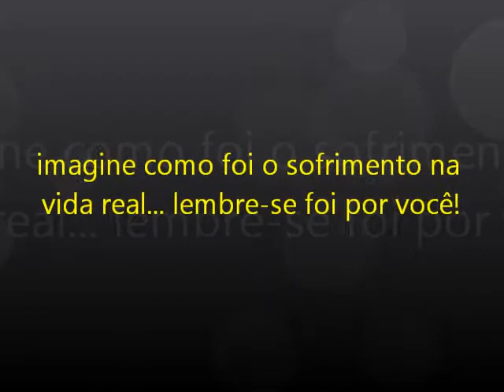Creia em Deus - Banda Portais Eternos